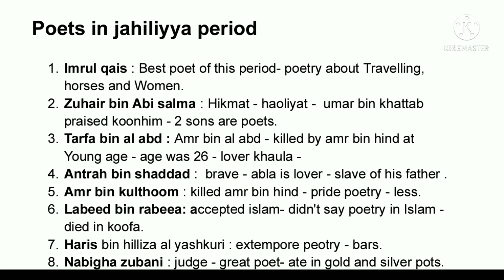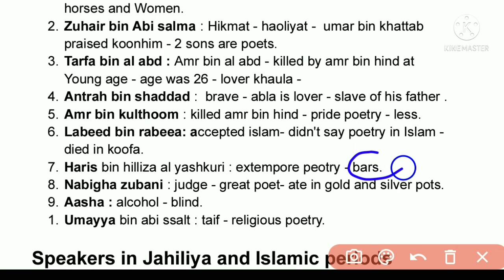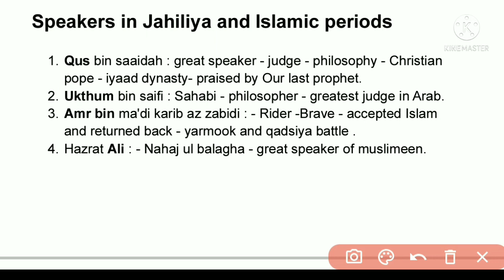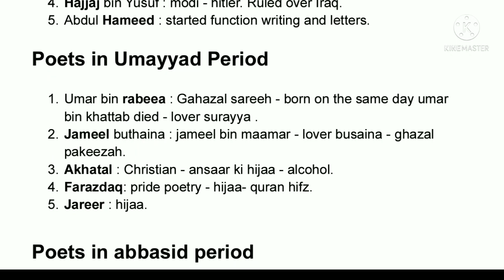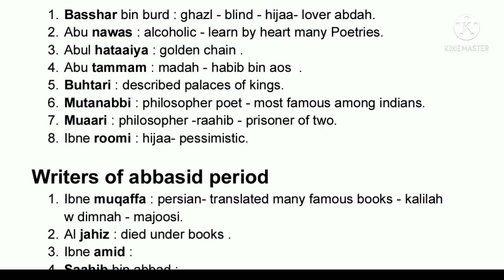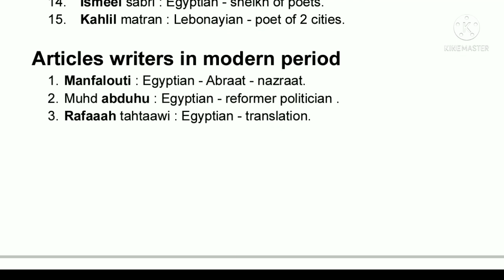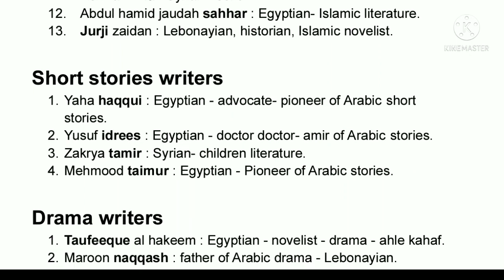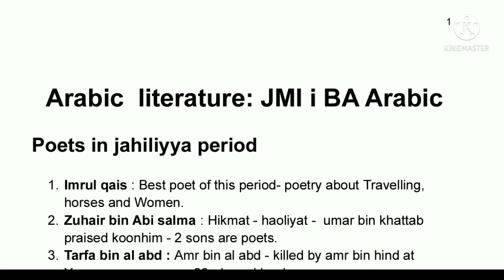GK| Complete ,History Of Arabic Literature |BA Arabic Entrance exams 2021 | Jamia Millia Islamia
entrance exams
history of Arabic literature